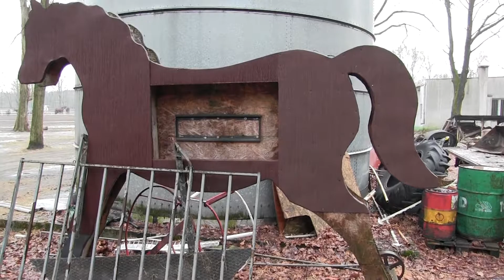Projekty - sztuka rozstawania się z nimi.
Sztuka rozstawania się z chybionymi projektami to mistrzostwo świata!  Największą porażką jest przywiązywanie się do chybionych projektów. Stanowią one ciężar który nigdy się nie zwróci